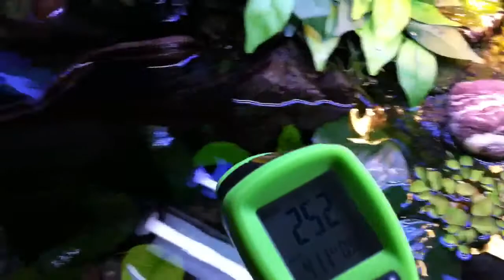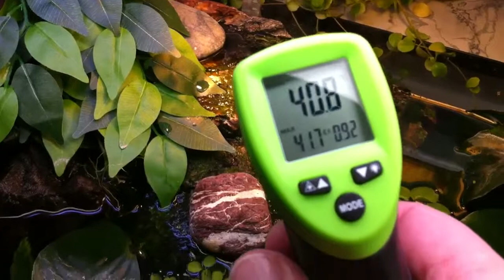Temperatur måling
Jeg har lånt et termometer til at måle forskellige steder i mit akvaterrarium.